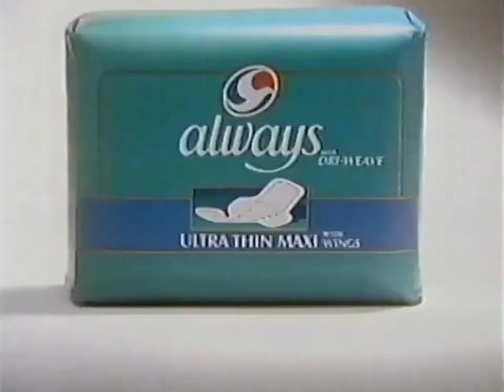Always Ultra Thin Maxi Commercial 1996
This is Always Ultra Thin Maxi's commercial from 1996, which was originally aired on WABC channel 7 in New York City, NY on December 1, 1996